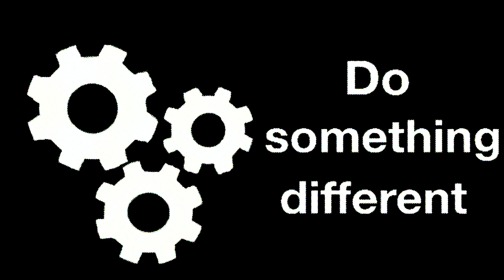Spiral Wax Black Carbon Steel scroll Saw Blades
Do something different

Sharp tooth resists loading and improves cutting speeds. Forged from high carbon steel, through fine process, with high hardness and strength. Curve sawing is very relaxed, the blade is not stuck.